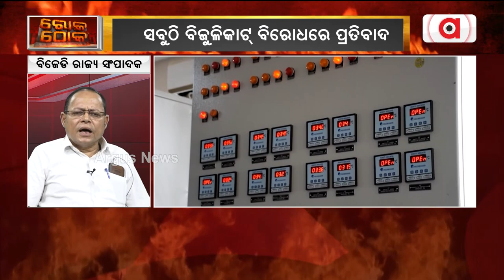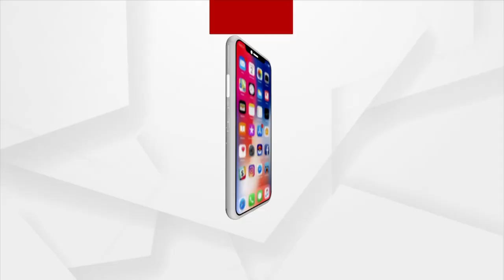Rok Thok : Villagers Irk Over Unscheduled Power Cut